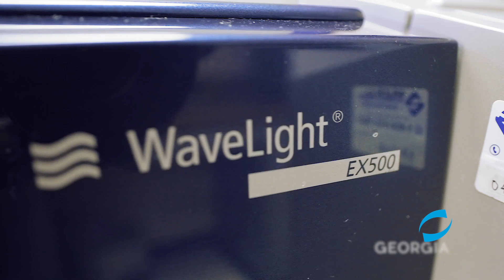Georgia Eye Institute: LASIK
Georgia Eye Institute is the only provider of the all Laser LASIK procedure in the Savannah area.